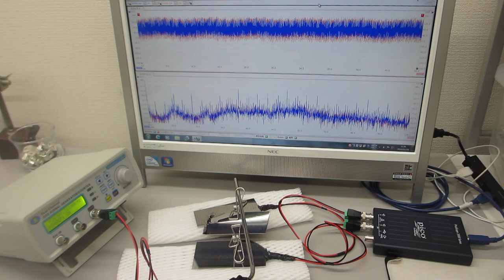超音波の非線形スイープ発振制御実験